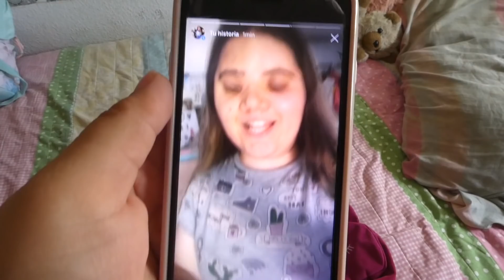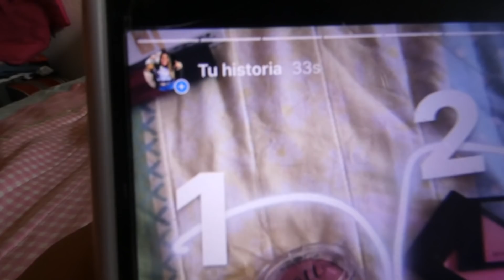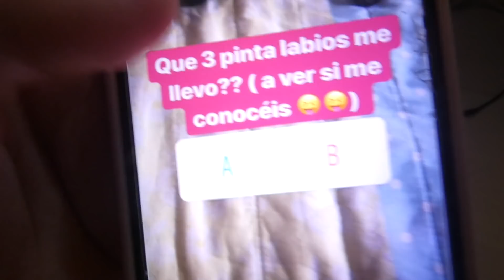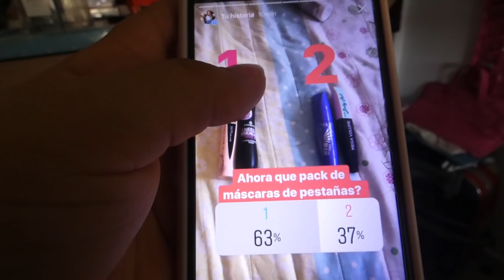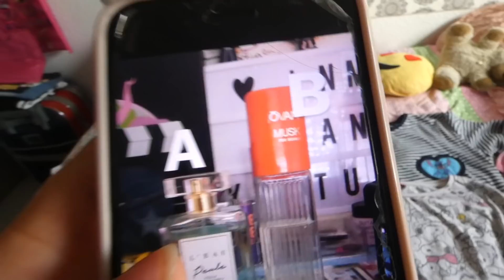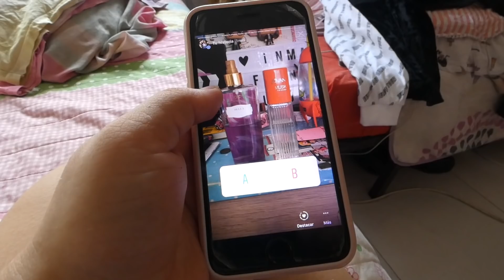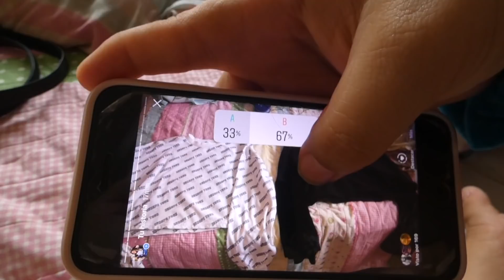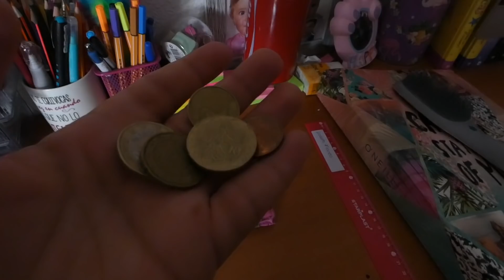MIS SEGUIDORES DECIDEN QUE ME LLEVO DE VACACIONES